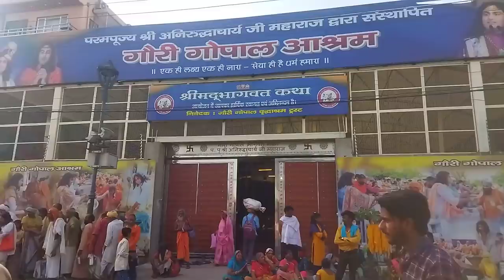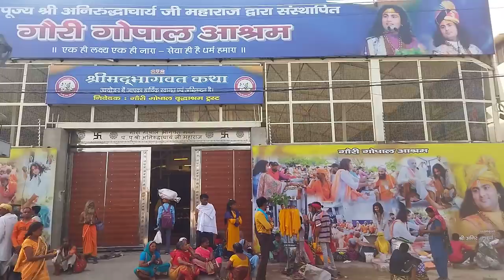गोरी गोपाल वृद्धाश्रम कहाँ है ,कैसे जाये, कहाँ रुके पुरी जानकारी दुगां Aniruddhacharya ji Mharaj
गोरी गोपाल वृद्धाश्रम कहाँ है और कैसे जाये
अनिरूद्धाचार्य जी महाराज भागवत् कथा कहाँ सुनाते हैं
वृंदावन कैसे जाये
गोरी गोपाल वृद्धाश्रम का Mo.
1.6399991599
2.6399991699